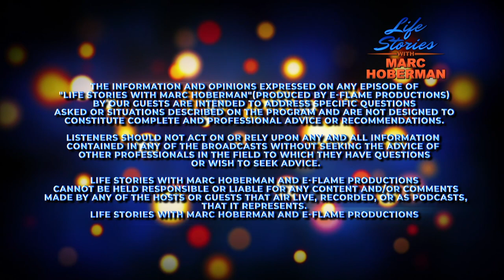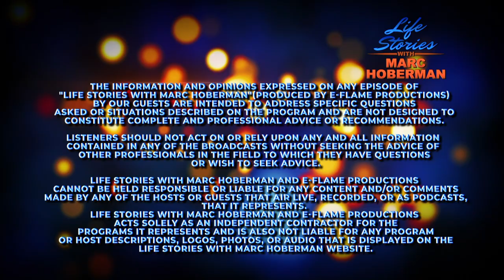National Geographic Travel Show Host Jeff Jenkins on Life Stories with Marc Hoberman.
National Geographic Travel Show Host Jeff Jenkins on Life Stories with Marc Hoberman. Jeff talks about his incredible experiences traveling around the world.

Learn the story behind the glory.